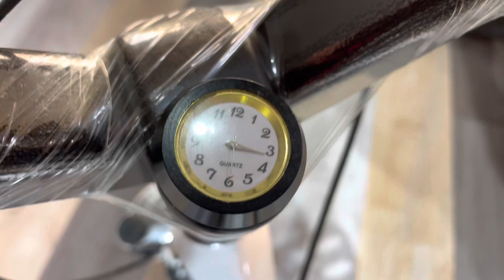პრემიუმ კლასის საბავშვო ველოსიპედები Miqilong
შესაძენად შეგიძლიათ ეწვიოთ ჩვენს ვებ გვერდს

ან ჩვენს მაღაზიებს ✅ უნივერსიტეტის2, ჟიული შარრტავას 44.